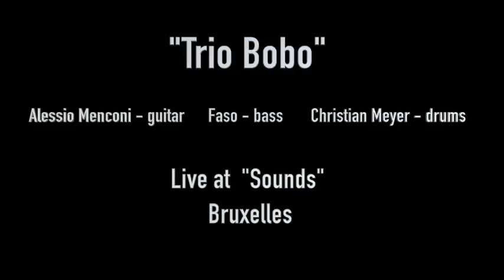"Trio Bobo" (Faso-Menconi-Meyer) live in Bruxelles